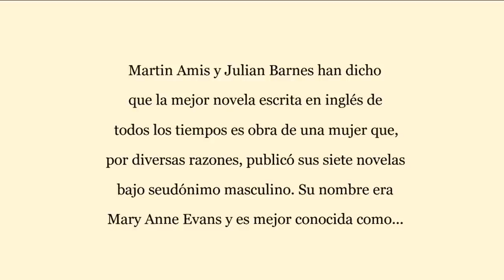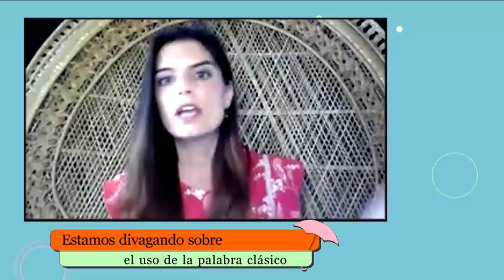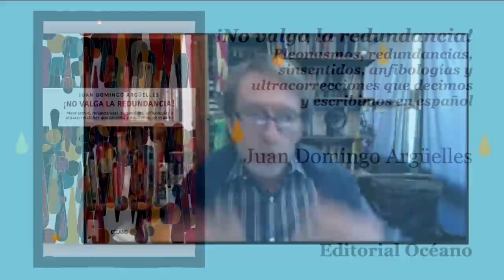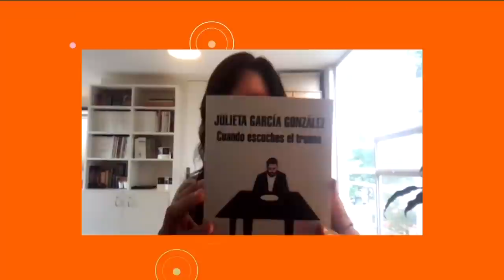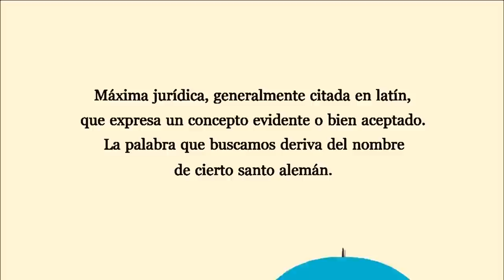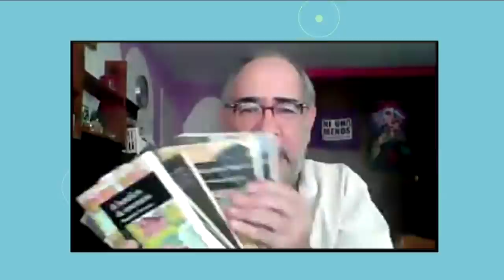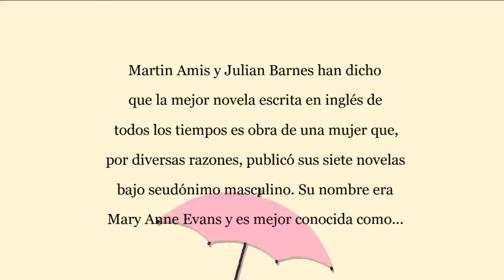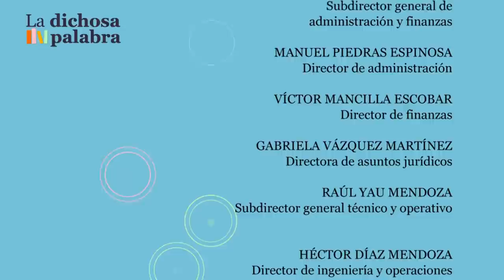La dichosa palabra. Temporada 19. Programa 22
Máxima jurídica, generalmente citada en latín, que expresa un concepto evidente o bien aceptado. La palabra que buscamos deriva del nombre de cierto santo alemán.
Respuesta: brocardo